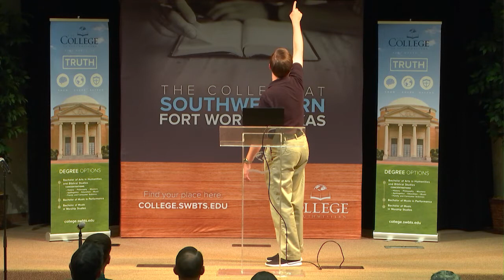2017 Stand Firm - Tim McGrew - Plenary 3